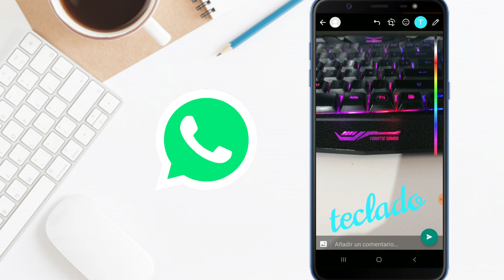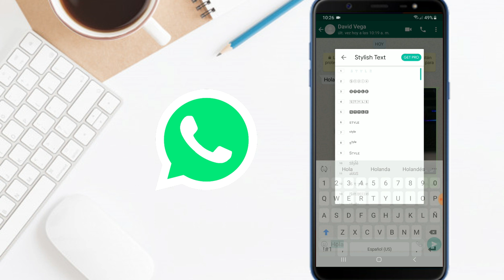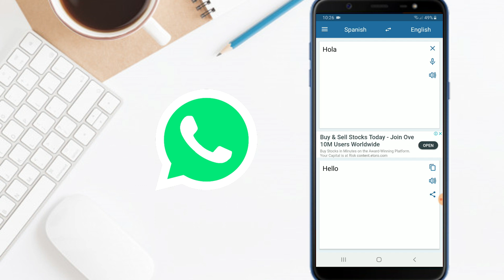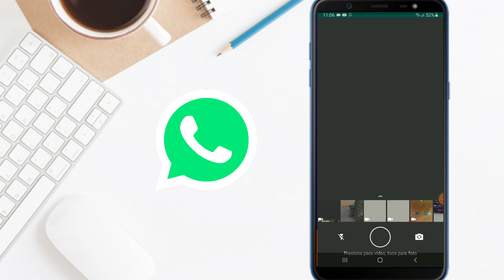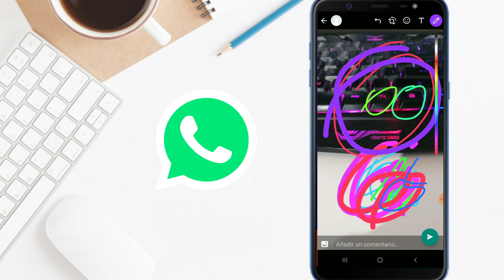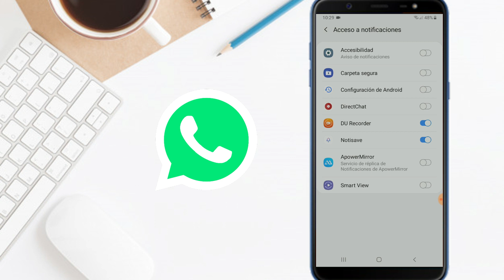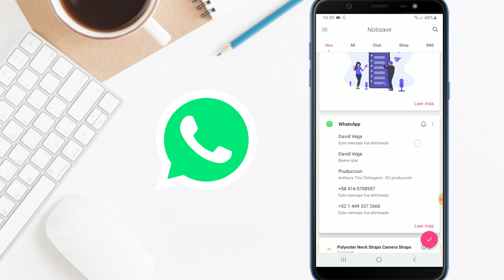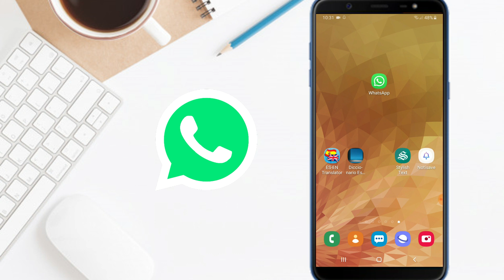Nuevos Trucos de Whatsapp 2019 | Mas trucos!! que deberias conocer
Nuevo trucos de Whatsapp 2019
trucos de Whatsapp